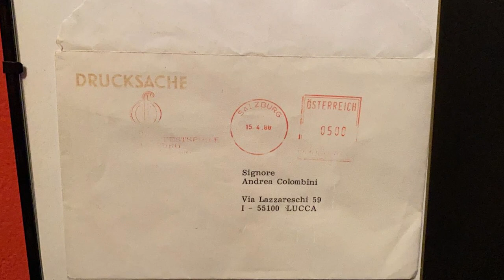I follow Karajan's teachings - Andrea Colombini (Part 1/2)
Born in Lucca in 1968, educated at the University of Pisa and University of Cambridge (UK), Andrea Colombini started his career in musical organization in 1991. Since then he has produced more than 16,000 shows and concerts, many of them acting also as conductor as well as production manager and musical assistant.

During his 25-year activity, he has created 8 festivals, the most important of which, PUCCINI E LA SUA LUCCA International Festival – founded in 2004 - has reached full international prominence for being the only present Festival dedicated to Giacomo Puccini in his native city, Lucca, and the only permanent festival in world, with concerts and events every single day of the year.

Producer & Host: Julia Binek, Karajan Institute, Salzburg

THE KARAJAN INSTITUTE: The Eliette and Herbert von Karajan Institute was founded in 2005 by Eliette von Karajan to promote the artistic legacy of her late husband, Herbert von Karajan. With more than 3.300 live performances and over 2.200 recordings of more than 750 classical works the conductor's unique legacy covers the most important classical compositions.